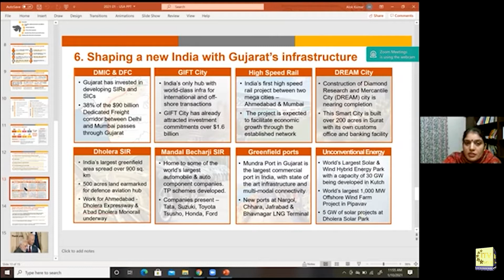FIA Organizes Gujarat Conclave to Promote Tourism and Investment in the State